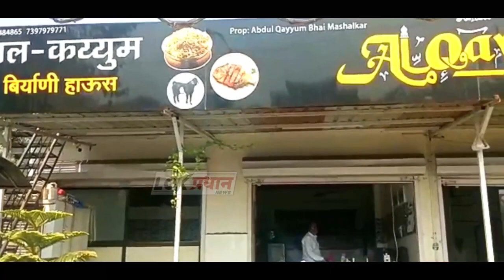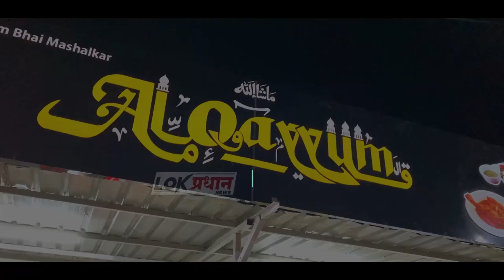रियाज़ हुंडेकरी और न्यू भारत टिंबर इनकी तरफ से दूध वाटप किया गया